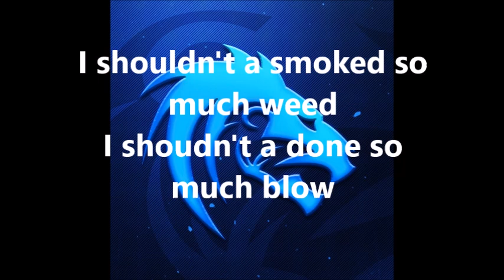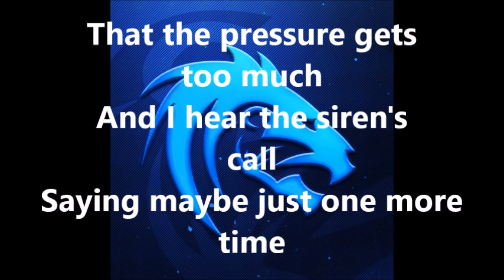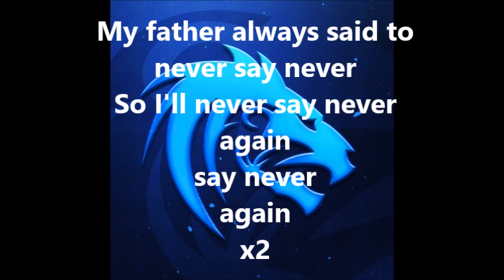Polecat324 DOJ Intro Song LYRICS - Charlie Mars - How I roll LYRICS